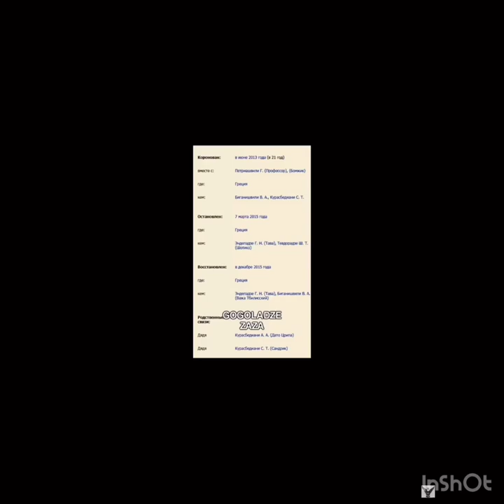Giorgi kiladze da misi sastavi